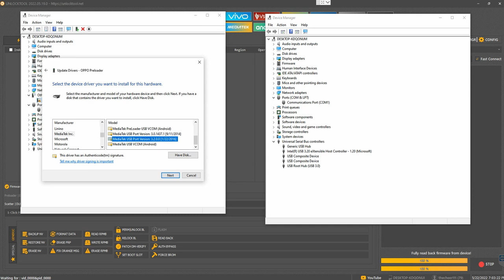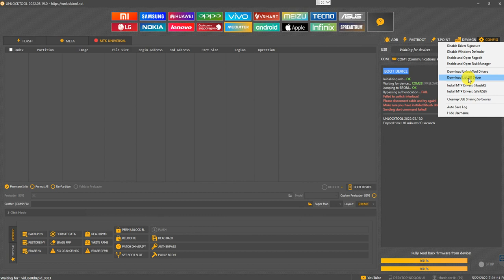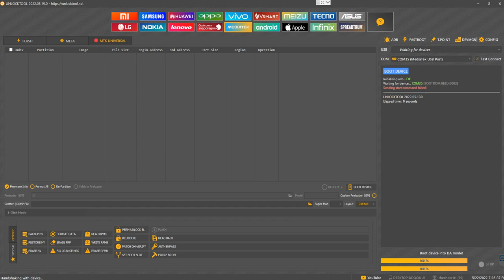แก้มือถือไม่เชื่อมต่อ Unlocktool สำหรับ MTK ที่มีปัญหา Driver ทั้งใหม่และเก่า